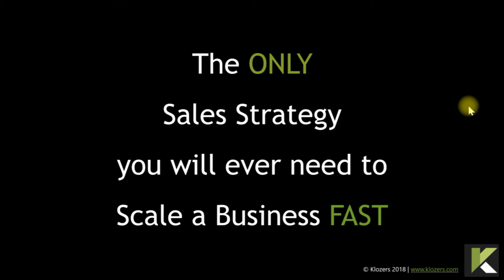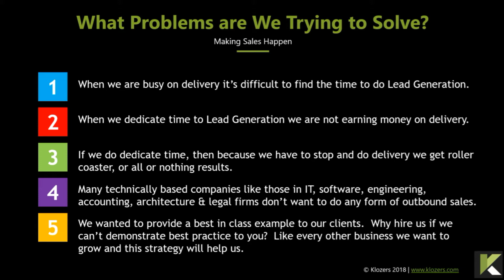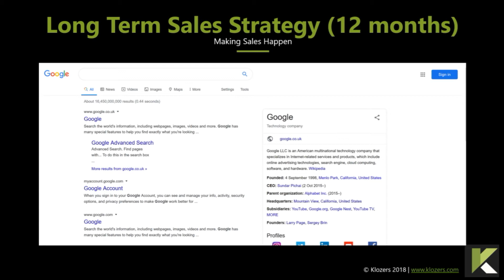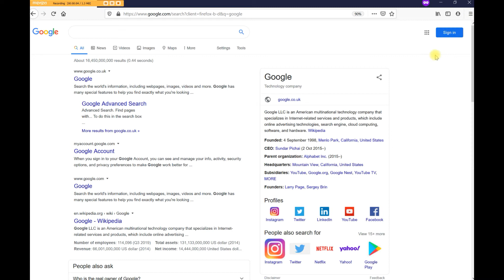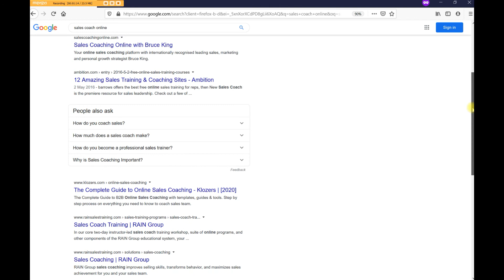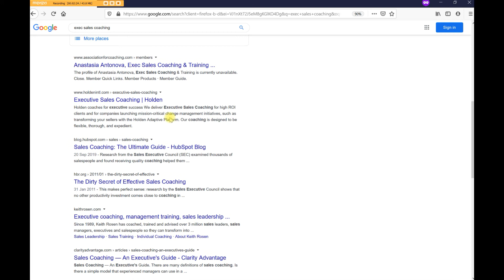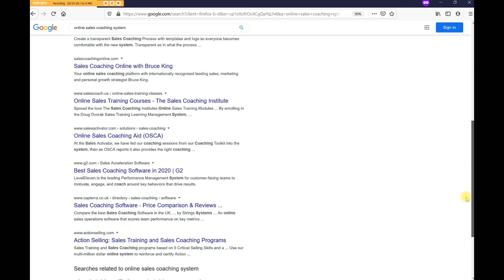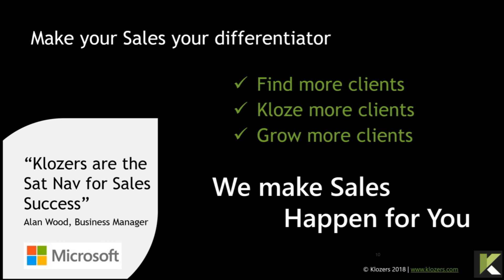Exec Sales Coaching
Discover how our Exec Sales Coaching can help you Scale a Business FAST. We will show you the only Sales Strategy you will ever need to win more customers consistently.

The video explains the common sales challenges that businesses face such as no time for lead generation, roller coaster revenues, people who are focussed on delivery and operations and have no time for selling.

We also share our 1 page Sales Strategy that every Exec can use to Scale a Business. This is super simple and we're sure you will agree it makes sense.

This is the exact strategy our coaches use for our Exec Sales Coaching clients who want to scale a business fast.

You can see live results where we are ranking on page 1 of Google for differenet keywords like Online Sales Coaching, Sales Coaching Online, Exec Sales Coaching and many others.

These drive a consistent flow of buy ready leads for our business. That's it, if you're looking for a sales focussed Exec Sales Coach to Scale a Business you can get more practical and actionable sales strategies and tactics at